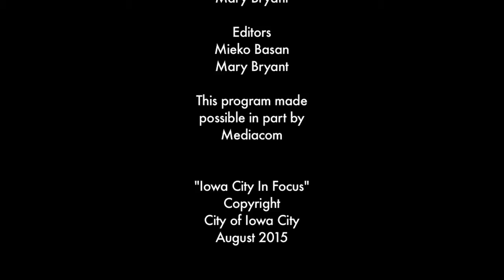Iowa City In Focus - August 2015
City Channel 4's original program, Iowa City In Focus, brings the people, places, and projects of Iowa City into clear view. This month's episode features the Iowa City Downtown District and their upcoming Taste of Iowa City event.